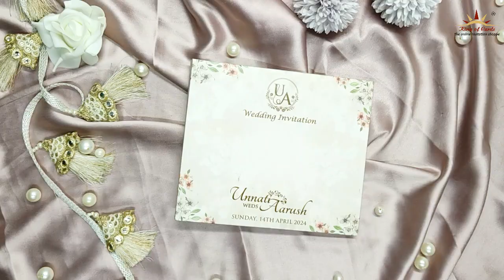Beige Floral Padded Invitation Card-KVN06540